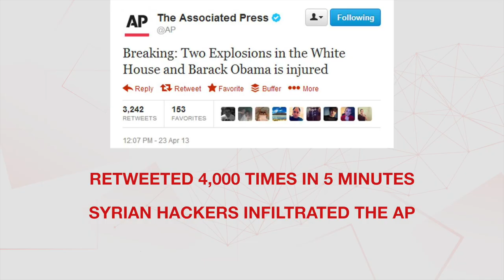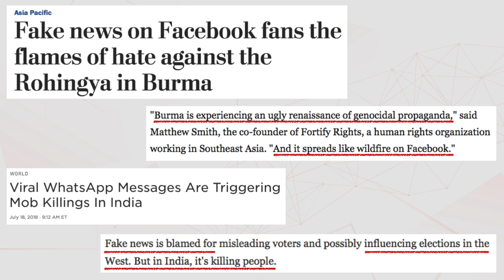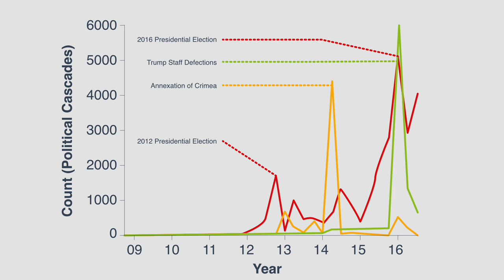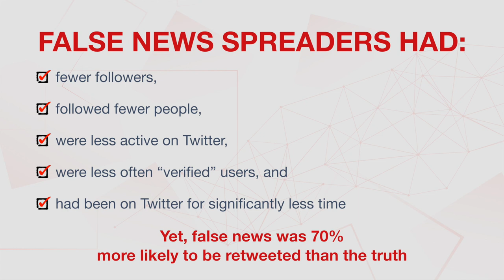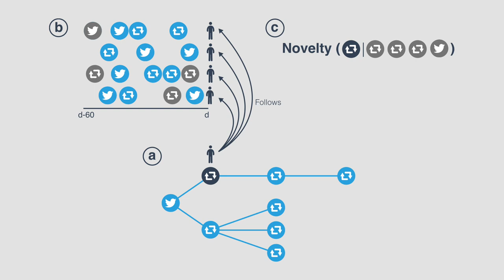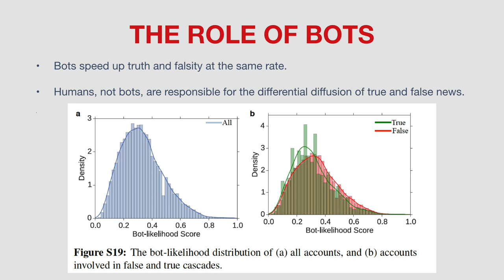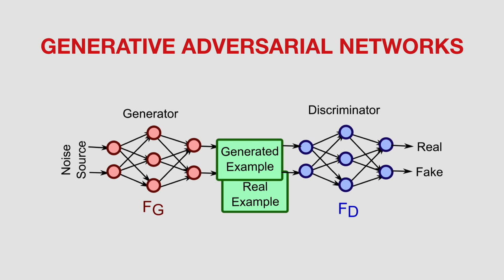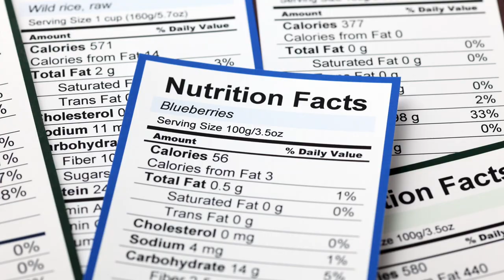Don’t blame bots, fake news is spread by humans | Sinan Aral | TEDxCERN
Fake news does not only disrupt society but also economy and the deep roots of democracy. Sometimes, their impact can even be measured in terms of people killed by the misinformation that it’s spread around.

Sinan Aral, a scientist, entrepreneur and investor with a PhD in IT economics, applied econometrics and statistics, has run some of the largest randomised experiments in digital social networks like Facebook and Twitter to measure the impact of persuasive messages and peer influence on our economy, our society and our public health.

Having conducted the most extensive longitudinal study of false news spread on Twitter, which was published on the cover of Science this March, Aral has proven that false news diffuses farther, faster, deeper, and more broadly than the truth online. But why? The answer will leave you astonished as the main cause for such an effective spread of false news is not bots, it’s…us. So, how can we be sure that something is real?  As well as teaching at MIT as a Professor of IT & Marketing, Professor in the Institute for Data, Systems and Society, Aral is currently a founding partner at Manifest Capital and on the Advisory Boards of the Alan Turing Institute, the British National Institute for Data Science, in London and C6 Bank, the first all-digital bank of Brazil, in Sao Paulo. This talk was given at a TEDx event using the TED conference format but independently organized by a local community.